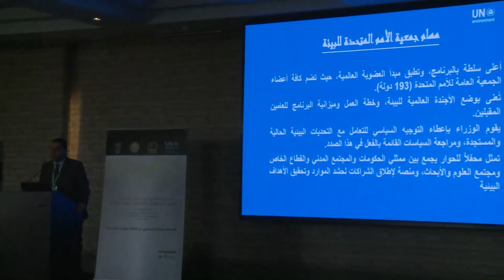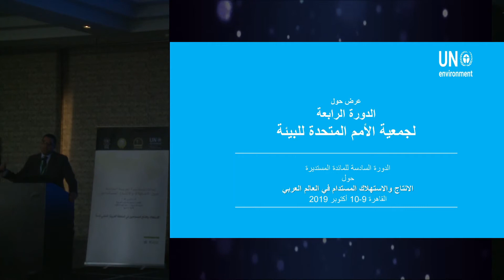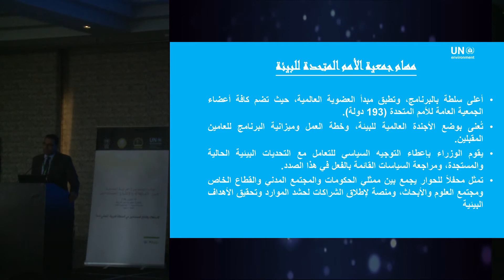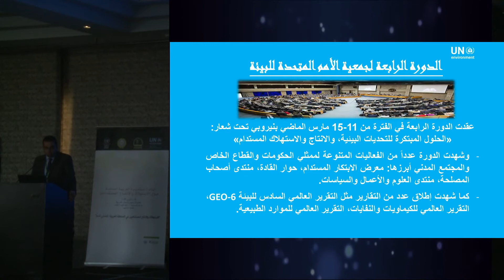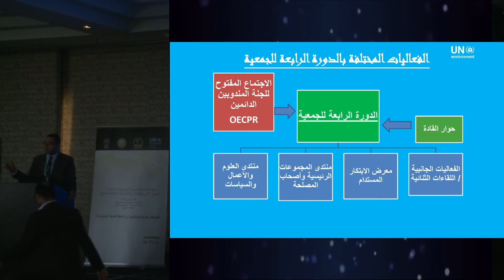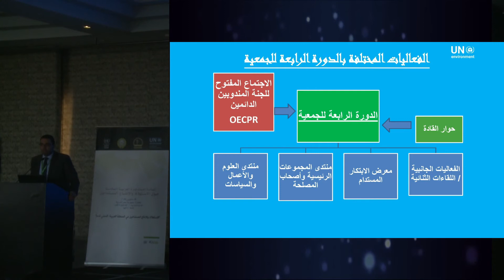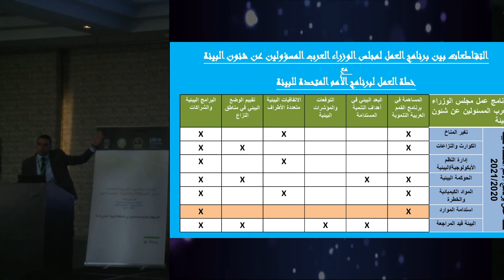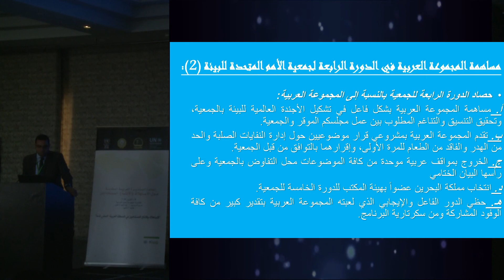S.2: Contribution to 4th session of the UN Environment Assembly, Mr. Sherif Dawoud, UNEP